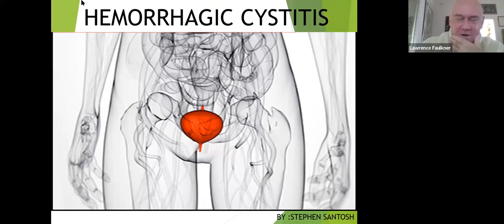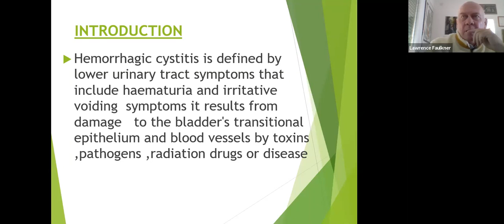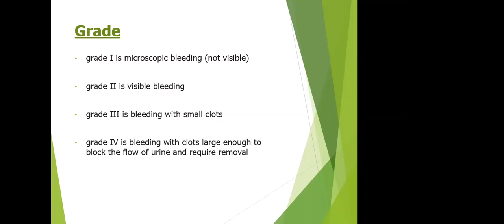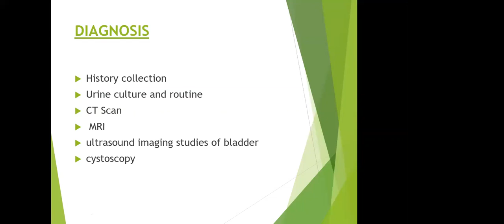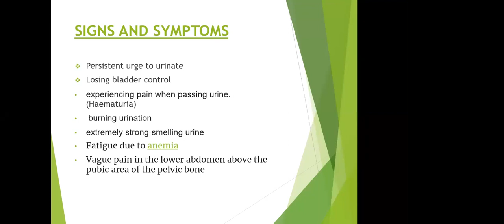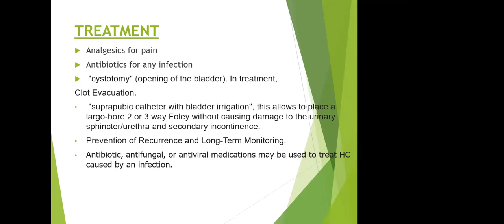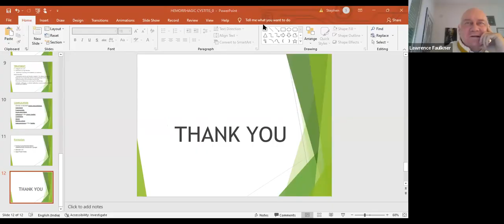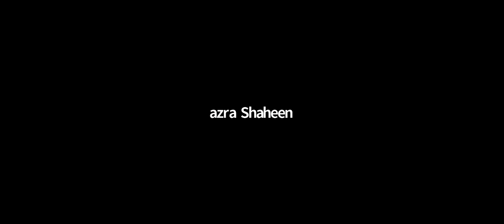14 Management of hemorrhagic cystitis